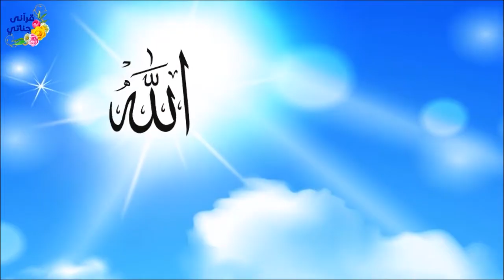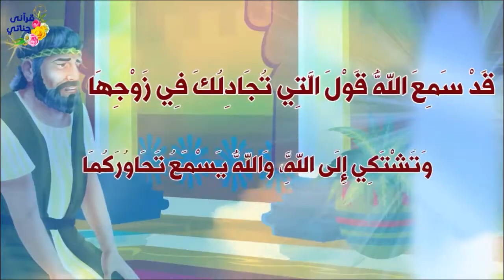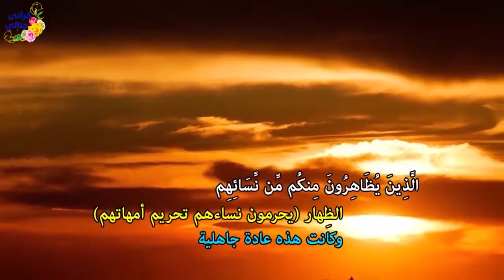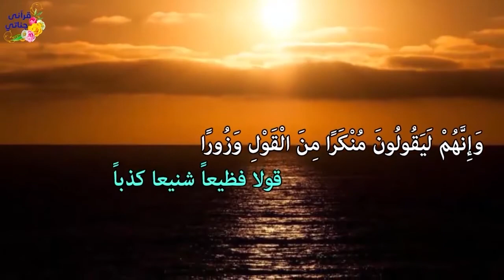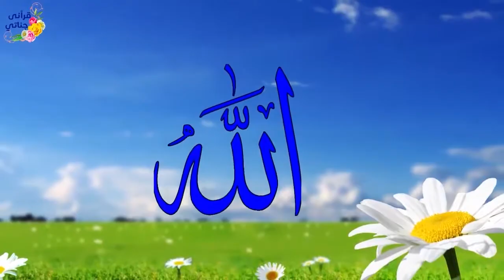قصص واقعية عن قائد شاب يغير مسار التاريخ وسيدنا سليمان عليه السلام وامرأة تشتكي للنبي من ظلم زوجها